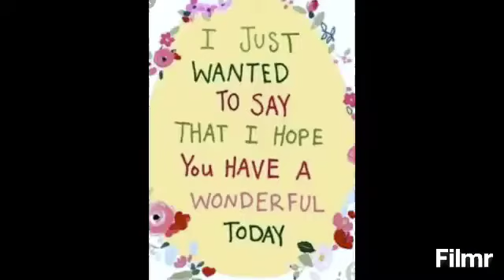#26: Sunrise Coffee in beautiful Monday .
2019 july 1st in da nang city..
Very nice coffee in sunrise coffee , Beautiful coffee shop
Danthy DOnofrio